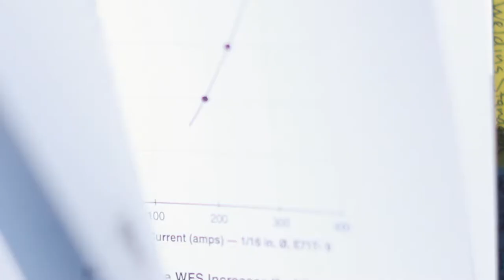AWS Certified: CWS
A CWS, "to me, is the most valuable welding credential," Nate Bowman (@weldscientist) talks about how becoming a welding supervisor has changed his life. Nate covers what a CWS is, the importance of becoming a CWS, how to prepare for the exam, and more.

ABOUT AWS CERTIFIED:
Welding is an essential part of everyday life. As a welding professional, you know that behind every bridge, building, or pipeline, there is more. Safety, ingenuity, and technology play a crucial part in every weld that joins the world together. When you work towards AWS certification, you earn a badge of honor. Certification is a badge of honor.
Being AWS Certified demonstrates that you're committed to excellence in welding, mastering the skill sets required to uphold vigorous industry standards. Becoming AWS Certified gives you credibility and respect among your peers. It helps you advance your welding career in an essential industry even in times of economic insecurity. It ensures career advancement and positions you as an indispensable asset in the welding industry. And it reinforces consistency of process and practice when you mentor and train the next generation of our welding workforce.